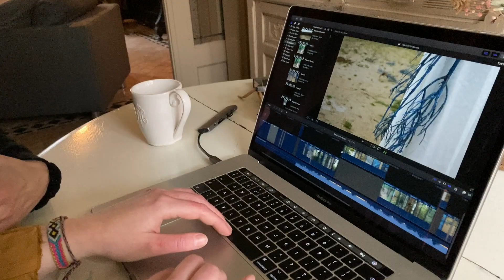Zangeres Maya Willemse wil met haar muziek mensen een hart onder de riem steken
Maya Willemse uit Veenendaal heeft tijdens de lockdown een lied geschreven. Zij wil hier mee in deze moeilijke tijden van Corona de mensen een hart onder de riem steken.
Zij sprak met Eva Hageraats van RTV Utrecht en Xon Nieuws.